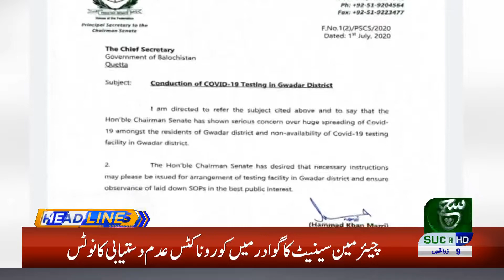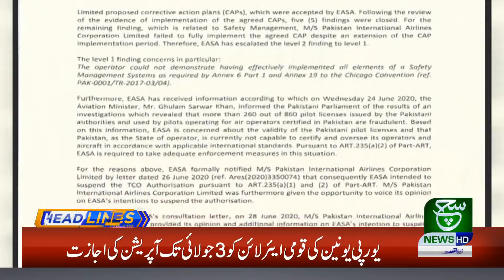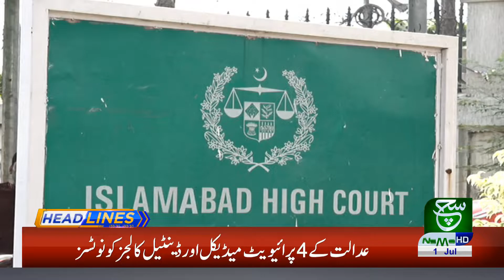Headlines 03 PM 01 July 2020 Suchtv